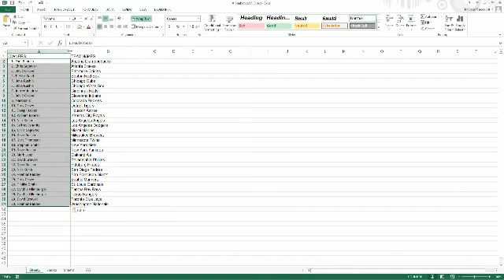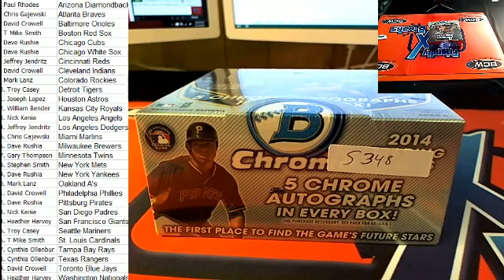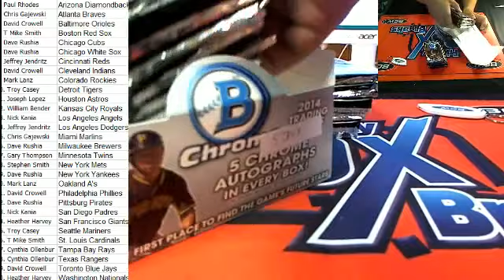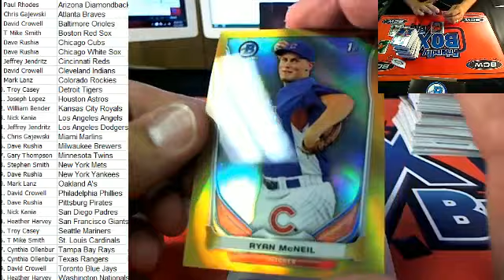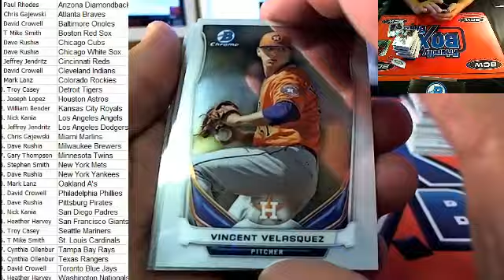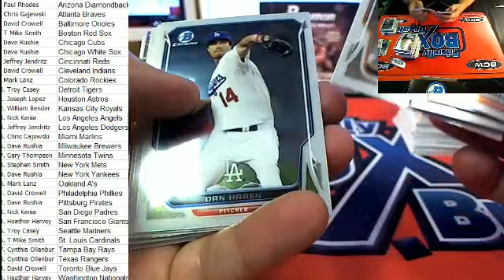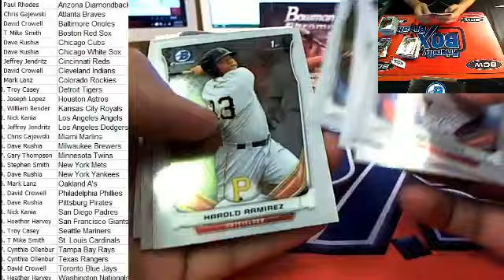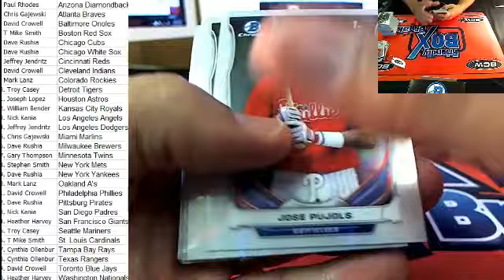2014 Bowman Chrome Baseball Jumbo 5348